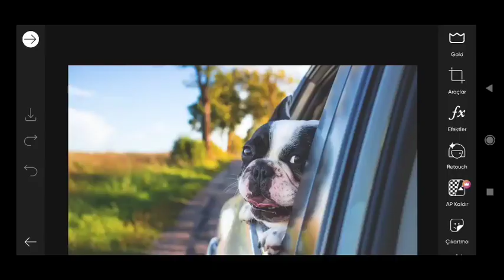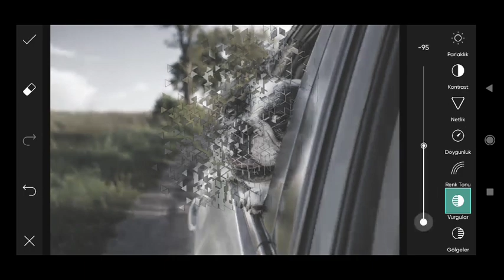Trending HDR video / A Screen Of Pure Pink sdc editing cc | Background / Bp Backdrop A380F #804